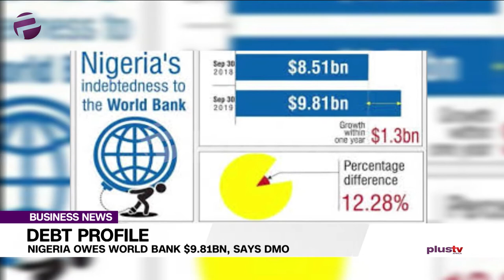Debt Profile: Nigeria Owes World Bank $9.81bn, Say DMO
Latest data from the Debt Management Office showed on Wednesday that the total debt owed to the World Bank Group by Nigeria rose by $1.3bn in one year to $9.81bn as of September 2019.